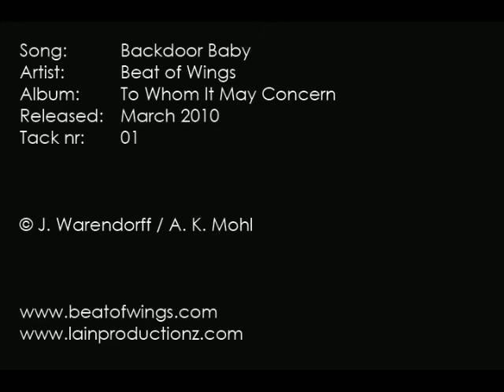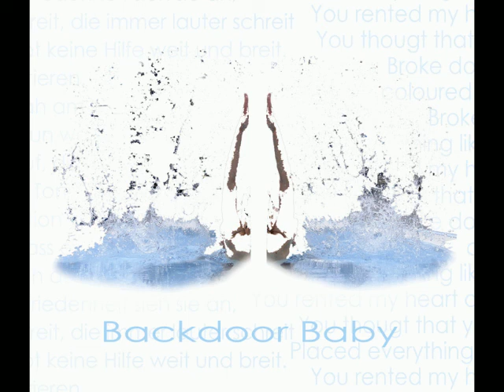Beat of Wings - Backdoor Baby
'Backdoor Baby' from Beat of Wings' debut album 'To Whom It May Concern'
written by Aline Kristin Mohl & Jelle Warendorff.